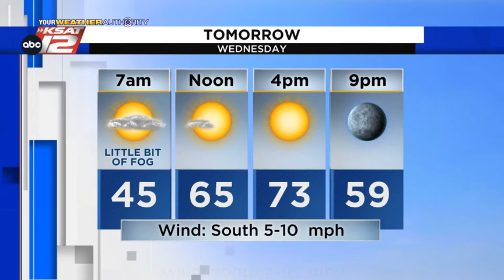Adam's Nighttime Update: Tuesday 12//21/21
Even warmer for Christmas